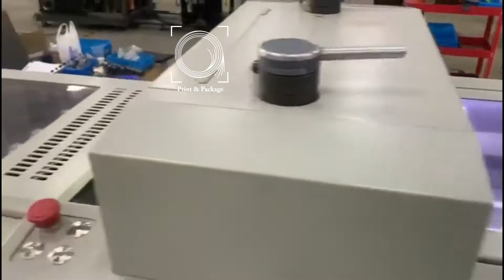Машина для листовой ротационной высечки DP A4055